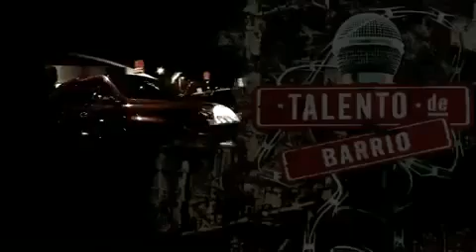Daddy Yankee Talento de Barrio video oficial